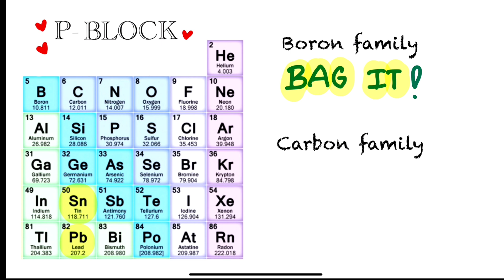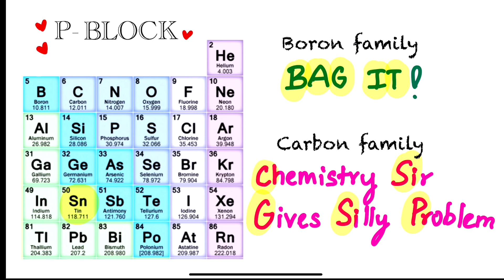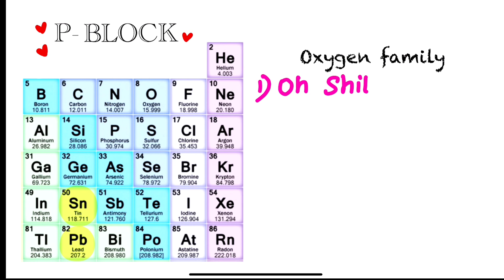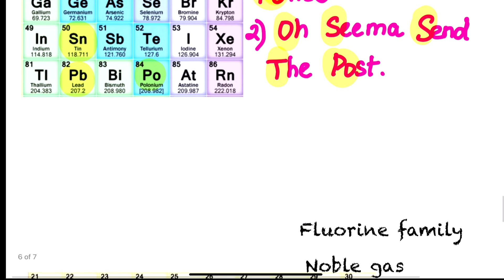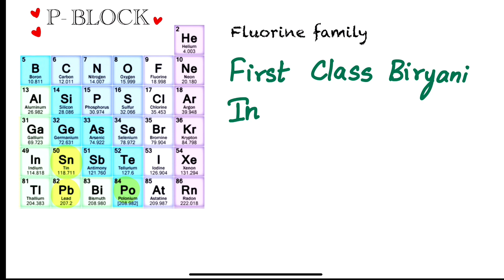P- BLOCK TRICKS IN TAMIL||| PART 1|| PERIODIC CLASSIFICATION||SHORTCUT|| CHEMISTRY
Hello friends.

This video helps you to learn class 12 CHEMISTRY specially Periodic Classification it gives short tricks to remember 'S' Block & 'P' Block element.